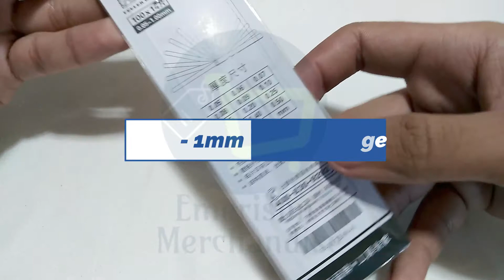EM0610 Professional 14 Stainless Steel Blades Thickness Gap Metric Filler Feeler Gauge 0.05 - 1mm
Shop links are just below the description.

DESCRIPTION
High precision stainless steel processing
Tensioning Screw To Lock Blade In Use Securely
Overall 105mm Long
Blade Sizes: 0.05, 0.06, 0.07, 0.08, 0.09, 0.10, 0.15, 0.20, 0.25, 0.30, 0.40, 0.50, 0.75, 1.00mm.

LINKS